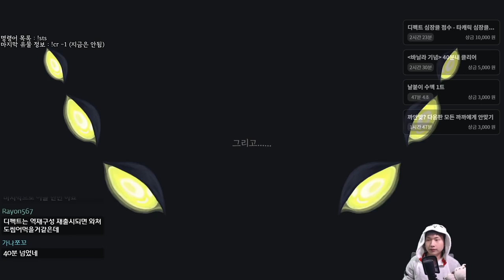3장이 된 반사신경 {Slay the Spire} {슬레이 더 스파이어}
오오...